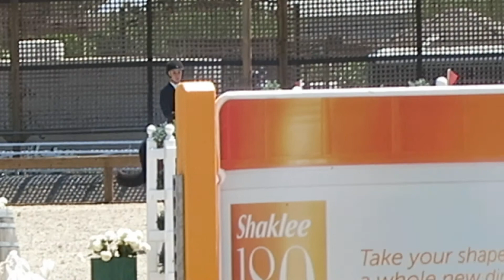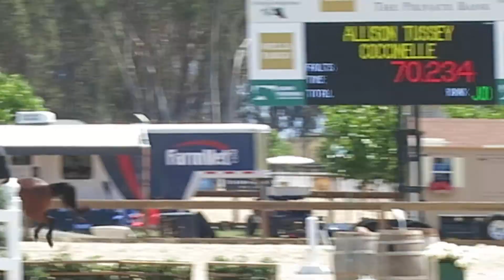Coccinelle - HMI Challenge - 1.15 Jr/Am Jumpers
Allison Tussey riding Coccinelle to a clean round in the 1.15 Jr/Am jumpers